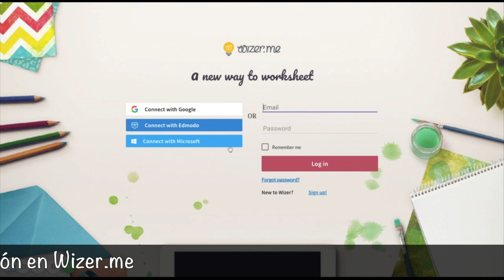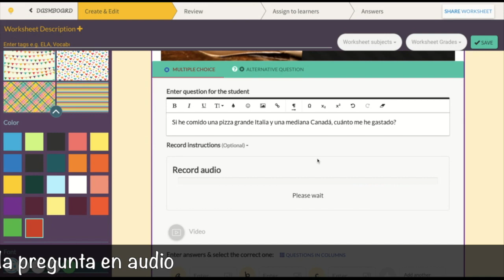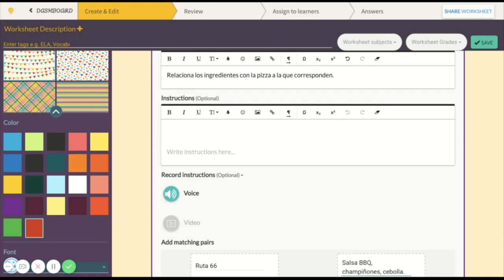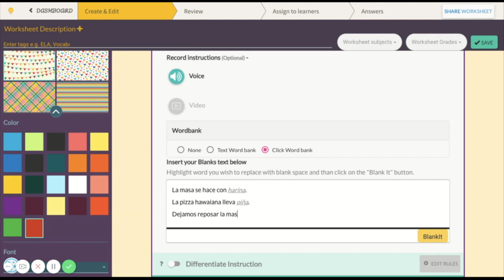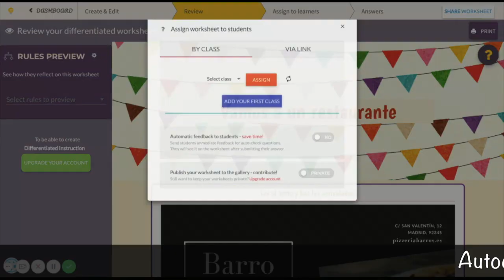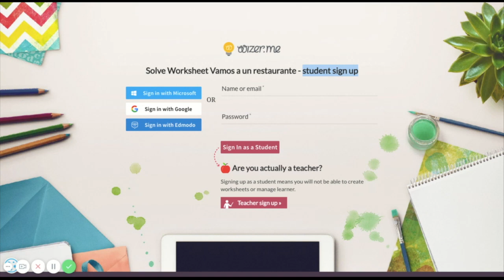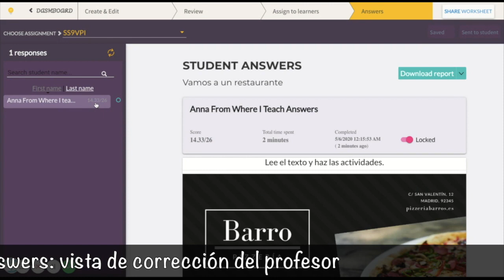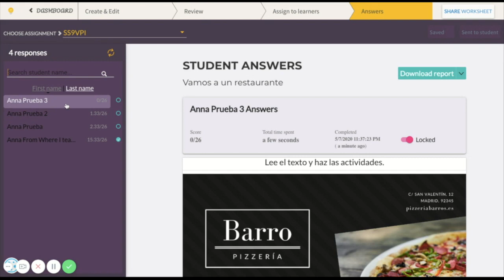🌟WIZER.ME🌟 Tutorial en español - Herramienta para crear tareas interactivas para clases online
Hello teachers!
En este tutorial os explico el funcionamiento de la web desde el inicio y paso a paso. Crearemos una worksheet juntos y añadiremos diferentes tipos de tareas, y también exploraremos las diferentes maneras de compartir el trabajo con los alumnos.

Por si queréis ir directos...
0:10: Iniciar sesión
1:02: Community worksheets
1:43: Personalizar la ficha
2:50: Tarea añadiendo una imagen
3:50: Preguntas de elección múltiple con texto e imágenes. Grabación del enunciado de las preguntas en audio.
6:40: Pregunta abierta
7:26: Cambiar el valor de las preguntas
7:48: Matching / relacionar
9:15: Rellenar una imagen
11:05: Blanks / Completar huecos
12:40: Añadir vídeos de Youtube
13:27: Sorting / Clasificar
14:17: Cambiar el orden de las preguntas
15:10: Review / Vista de alumno
16:26: Autocorreción de los ejercicios
17:05: Compartir con alumnos
19:32: Acceso alumnos con LINK
22:05: IMPORTANTE: hand in y CONFIRMAR
22:35: Vista de alumno autocorregida
23:20: Answers / visión de respuestas por el profesor
24:50: Acceso alumnos con PIN
🌟25:38: Acceso alumnos SIN EMAIL

Icons made by Freepik, Linector and Eucalyp on w
Photos by Engin Akyurt and Tirachard Kumtanom from Pexels.